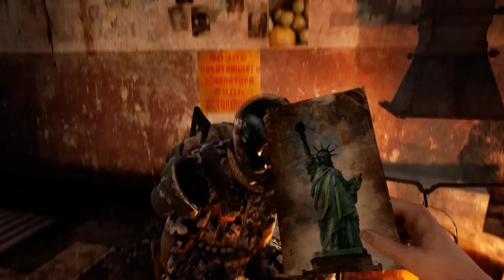Alienware 13 gameplay Metro Redux i5 4210U, GTX 860M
Metro Redux, AW 13, 900P, Maxed out. Runs like a charm!

P.S. I dont know how these slight stutters come in the vids. There is some problem with youtube uploading... NO STUTTERS IN GAMEPLAY

Always between 35-50 FPS.